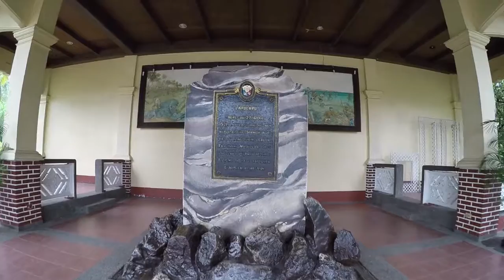Mactan Island, Cebu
Couldn't have picked a better local destination for my 25th birthday than Cebu. Mactan Island presented a nice and tranquil place to celebrate my special day. The clear beach water combined with the white sand offered one of the most beautiful ocean views I've seen. From the Lapu-Lapu Shrine to Basilica del Sto. Niño and Magellan's Cross, it was all packed with historically rich attractions. But of course, everything will not be as picturesque without my loviedub. She just simply made this trip more special.

Location: Mactan Island, Cebu
Date: June 2015